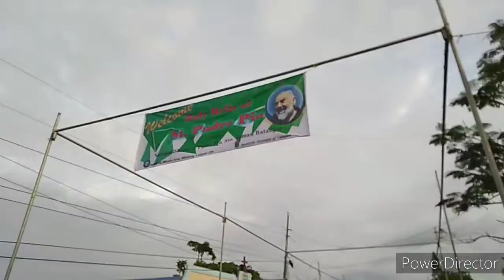Holy Relic ni St. Padre Pio sa Calapan City 2020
Ang pagdating ng Holy Relic ni St. Padre Pio sa Calapan City, Oriental Mindoro bago mag pandemya dulot ng Covid-19 noong March 6, 2020.

Ang pagsundo sa Relic ay pinangunahan ng mga mamamayan, Brgy. Officials at grupo ng mga riders sa pangunguna ng Bull Riders Club Phils. Mindoro Main Chapter, MSR Mindoro at Smash 115 patungo sa Padre Pio Mission Church, Brgy. Malamig, Calapan City.

🎵 Pray for me Padre Pio
🎵 Padre Pio Come